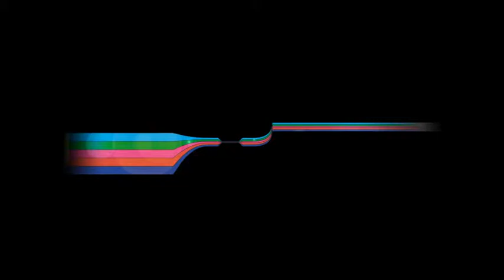CLES PALAZZO ASSESSORILE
13 agosto 2014: Visita al Palazzo Assessorile di Cles(Trento) per una mostra di pupi e marionette d'autore.